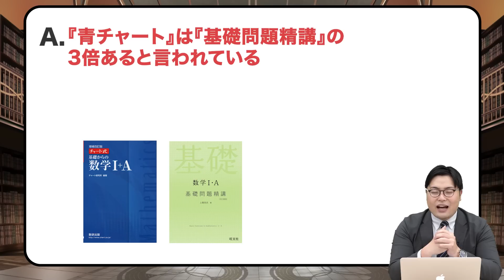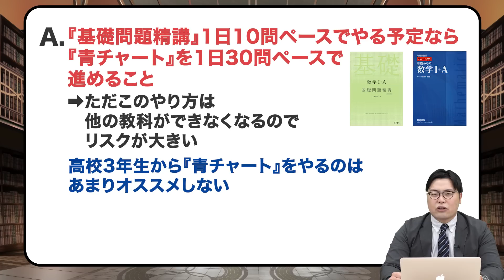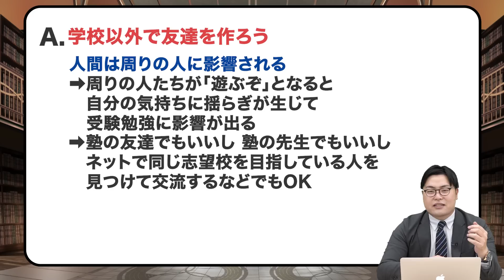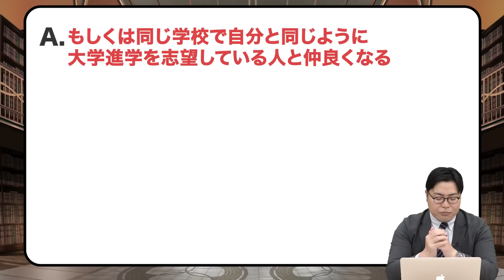受験生必見！周囲の声に流されない環境の作り方！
今回は『受験生必見！周囲の声に流されない環境の作り方！』です!!
高校3年生になると周囲からの声に流されそうになる。
このような悩みを抱えている受験生へ高田先生がお答えします!!

【中森塾長監修の参考書が発売されました！】